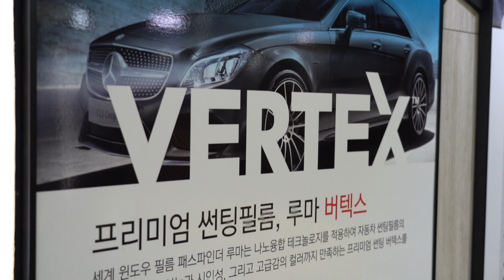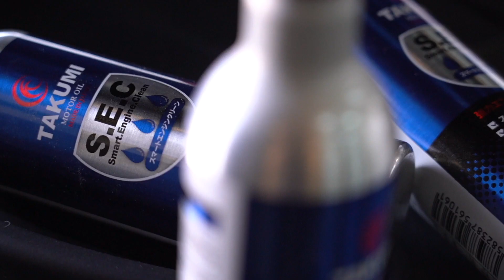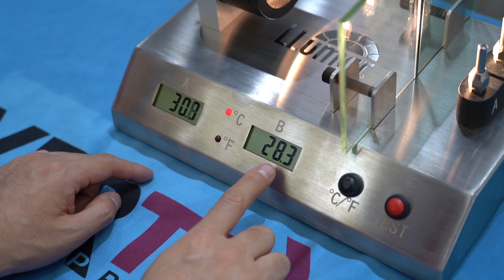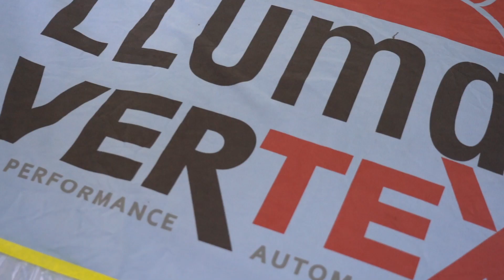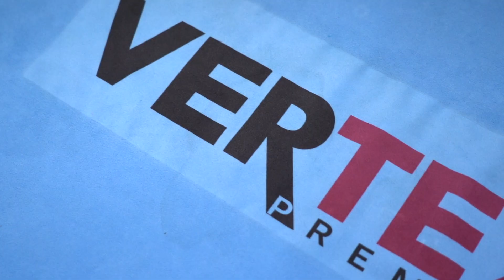믿고 선택하는 하이앤드 루마썬팅 버텍스! l 콜벳 Z06 컨버터블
*시공점:루마버텍스 서초반포점
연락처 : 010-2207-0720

*제작지원